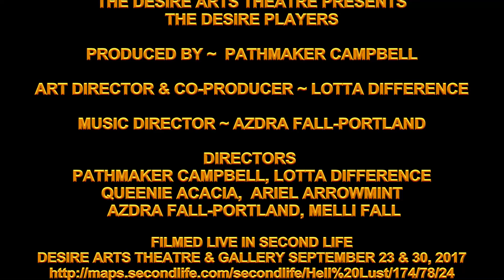Azdra Flashlight 23 Sep 2017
Flashlight - Jessie J
Choreographer - Azdra Fall-Portland
Dancers - Azdra and Alric

A PASSION AND PEACE PRODUCTION